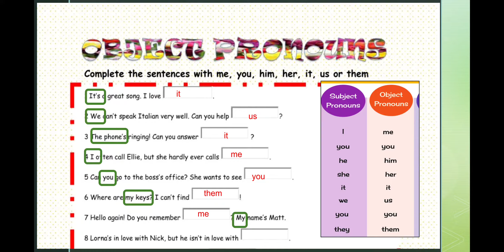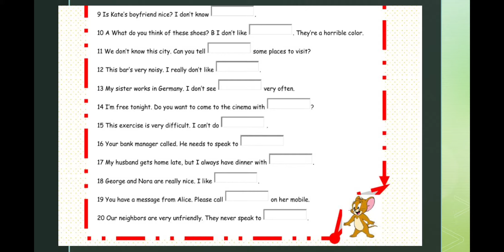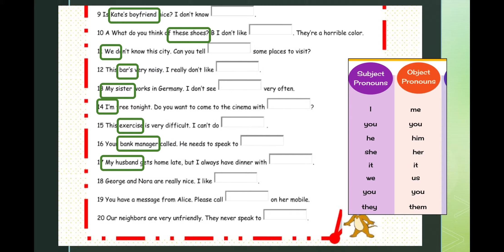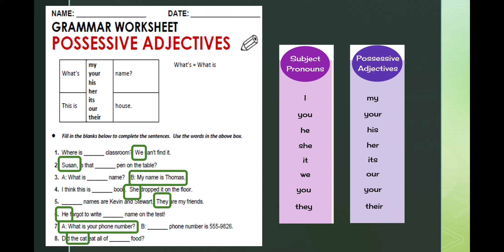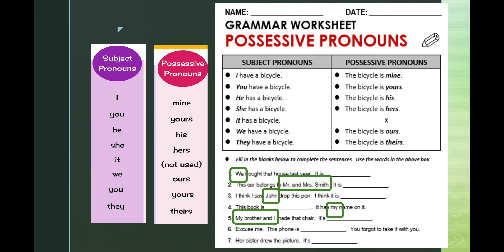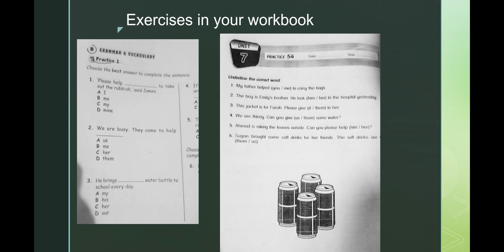4 Bijak 24 Nov Pronouns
Latihan pronouns 4 Bijak PKPB 24 Nov